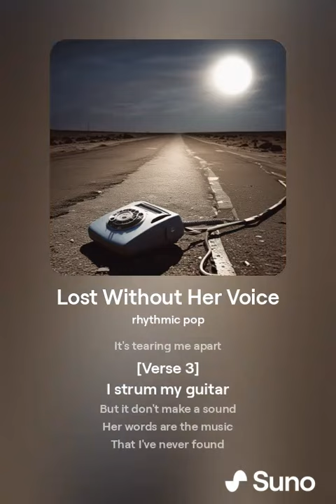Georgia Won't Answer [Suno AI]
[Verse]
Georgia won't say
Won't tell me what I need
I'm lost in the silence
With nowhere to proceed

[Verse 2]
Staring at the phone
Waiting for her call
The clock keeps on ticking

[Chorus]
Georgia won't answer
I'm left here in the dark
Georgia won't answer

[Verse 3]
I strum my guitar
But it don't make a sound
Her words are the music
That I've never found

[Bridge]
I need her to speak
To give me the key
Unlock this melody
Set my spirit free

[Chorus]
Georgia won't answer